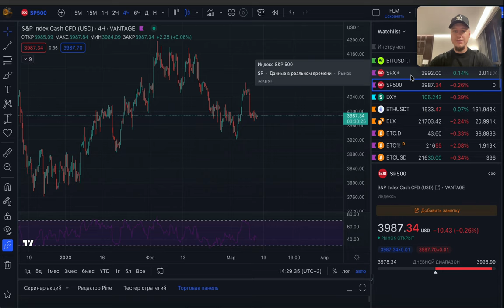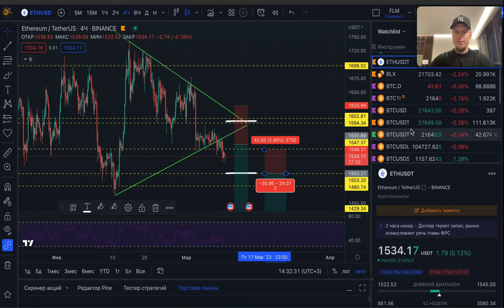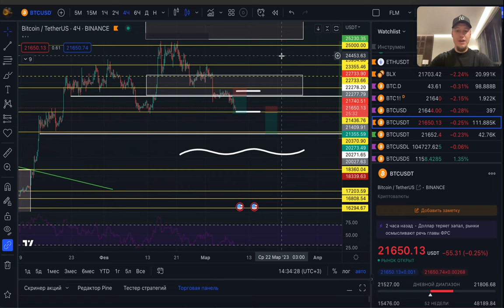🔴 БИТКОИН | ПОЗИТИВА БОЛЬШЕ НЕТ, НО… ‼️ ОБЗОР РЫНКА | BTC | ETH | SP500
Приветствую тебя в свежем обзоре рынка. В данном видео я выскажу свои мысли по поводу рыночной ситуации на сегодня, скажу как торговать ВТС и ETH, почему стоит быть острожным и торговать после открытия американского рынка и на какие индексы стоит обращать внимание!

✔️ Видео будет тебе максимально полезно, даже если ты совсем не разбираешься в терминах и криптовалютах. Но ты сможешь понимать куда и как движется рынок, анализировать тренды, действовать грамотно и преумножать свои средства.

✔️ Здесь нет сложных таблиц и технического анализа, я рассказываю простым языком, как мы анализируем график, чтобы абсолютно любой человек смог зарабатывать на криптовалюте.

❗️Делюсь исключительно своим мнением, опытом и знаниями.
Финансовых рекомендаций не даю, всегда проводите DYOR - свое собственное исследование.

🧾Оптимизация видео: (можно не читать)
Сегодня мы смотрим на биткоин, курс биткоина всегда прыгает то вверх, то вниз и биткоин криптовалюта будущего это нужно понимать. Биткоин новости сегодня актуальны как никогда, биткоин прогноз должен сбыться, но шанс этого крайне мал. Биткоин 2021 или 2022 год для него будет грандиозным, мы узнаем, что станет если биткоин обзор сбудется и цена биткоина улетит в небеса, криптовалюта это топ, bitcoin это дед, биткоин новости это здорово, новости криптовалют всегда интересны. Биткоин рост покажет, как мне кажется, в конце этого года, криптотрейдер покажет вам что можно делать с криптой и криптовалюта новости вам покажутся интересными. Криптовалюта прогноз на сегодня, биткоин трейдер, биткоин прогноз сегодня, криптовалюта 2022, биткоин обзор рынка, биткоин дно, btc, биткоин 100 тысяч, цена биткоин, биткоин декабрь 2021, трейдинг, обучение трейдингу, трейдинг обучение, крипта - все это я вижу каждый день и все это мне нравиться.